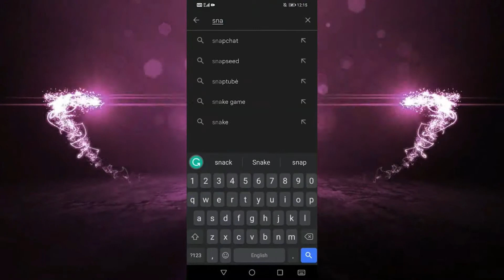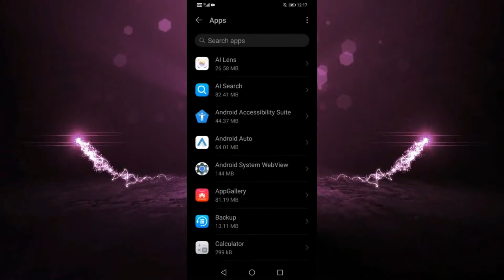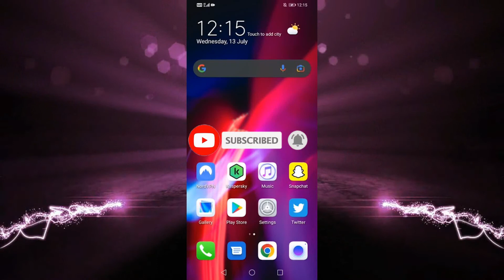Cómo Solucionar que Snapchat te Cierre la Sesión! Solución al Problema de Inicio de Sesiónz Snapchat